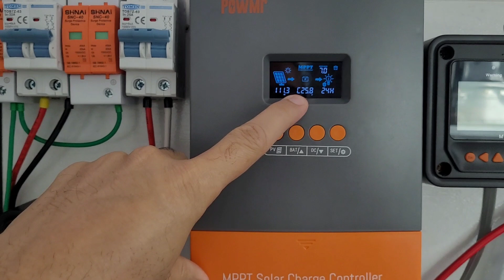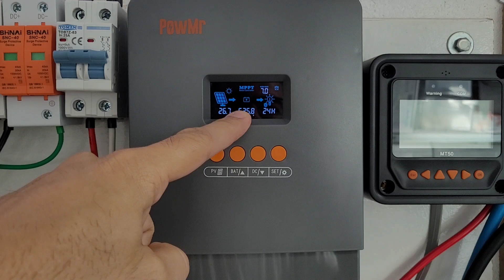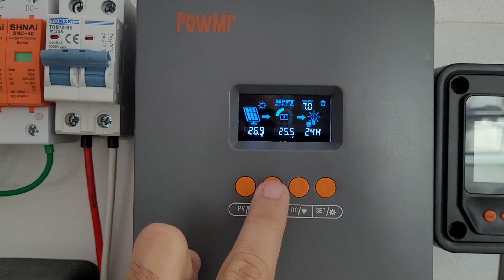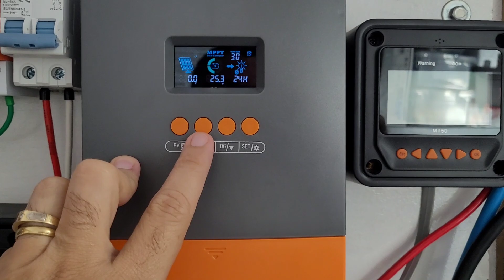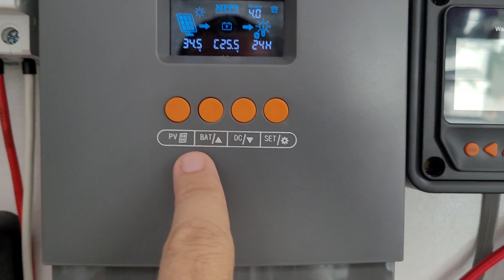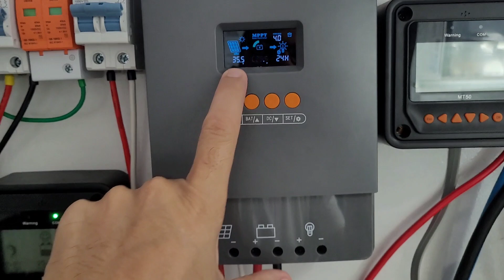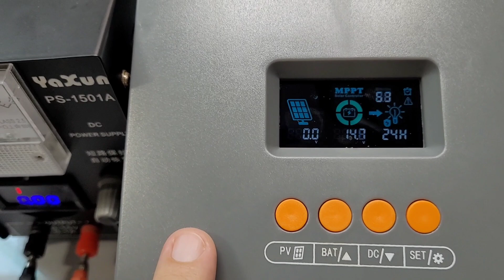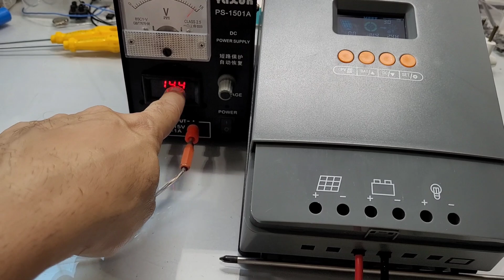Como Calibrar o Novo PowMr para funcionar corretamente - POW-60M-PRO - Energia Solar Off Grid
Aprenda de forma rápida como calibrar o novo PowMr 60A - POW-60M-PRO
VEJA AGORA: Onde compro todos meus equipamentos e ferramentas com desconto:

Inversor 1000/2000w LVYUAN - Estoque BRASIL/CHINA
4000/8000w LVYUAN 220v - Estoque BRASIL/CHINA
4000/8000w LVYUAN 110v - Estoque BRASIL/CHINA
MENSELAS DE 2200w a 7000w

Inversor Híbrido 5.000/10.000w Entrada 48v saída 120v